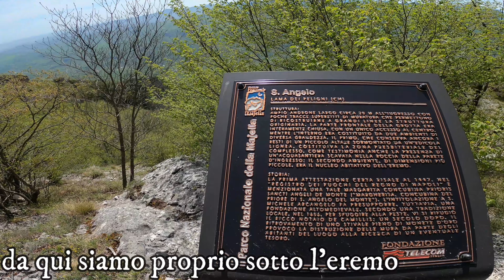grotta,eremo di sant'angelo da lama dei peligni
escursione nel cuore della majella,partenza da lama dei pelighi,parcheggio della camosciara,eremo situato in una grotta,con un ampio androne di circa 20 metri,presenti ancora poche tracce in muratura dell'eremo,escursione adatta a tutti,sentiero H10 difficoltà EE,tempo totale 3 ore circa,7 km